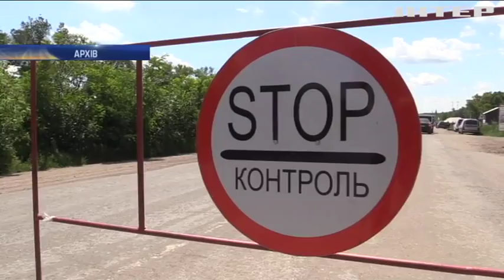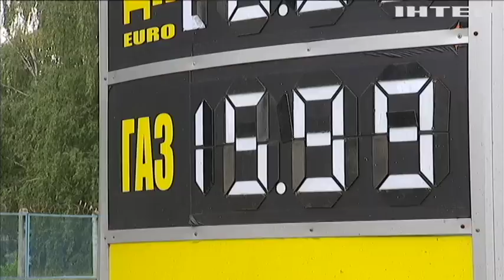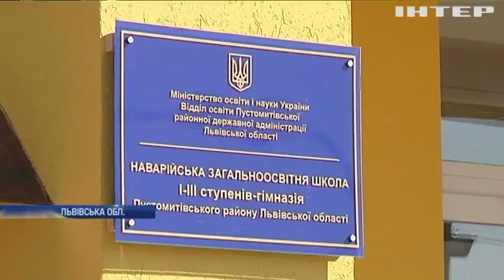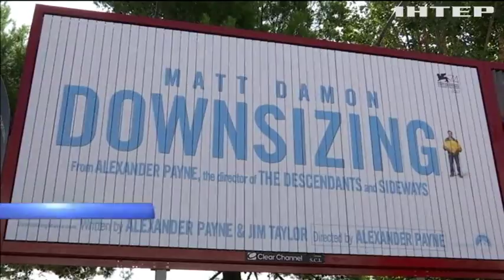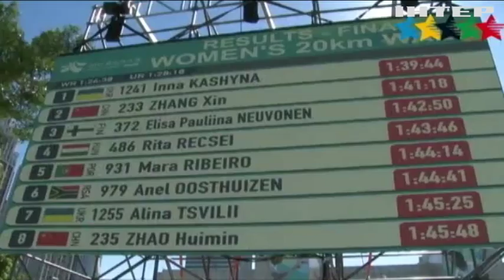Новости 17:45, выпуск за 30 августа 2017 года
Головні події на цю годину: Бойовики на Донбасі не дотримуються перемир'я; Захисники Авдіївки отримали особисті відзнаки; У селі на Львівщині відкрили довгоочікувану школу; СБУ депортує з України російську журналістку Анну Курбатову; Скандальне ДТП: суд відпустив Шуфрича-молодшого на поруки батька; У Рівному депутат міськради погорів на хабарі; На Прикарпатті у гвинтокрилі розбився військовий льотчик; На Дніпропетровщині від ботулізму ледь не померла дитина; Ракета над Японією - це прелюдія до бомбардування острова Гуам (Кім Чен Ин); Санкції проти КНДР: у Радбезі ООН одностайно засудили запуски ракет; Макрон запропонував програму перезапуску ЕС; Міграційна криза: Німеччина готується до навали біженців з Сирії; На Всесвітній Універсіаді українці вибороли 36 медалей; В зоні АТО змінюють режим роботи пропускних пунктів; США та Росія обговорили нові можливості розв'язання конфлікту на Донбасі; Антимонопольний комітет зайнявся перевіркою подорожчання газу на АЗС; Пенсійна реформа: Гройсман сподівається на затвердження вже у вересні; В Індії затяжні дощі призвели до повеней.